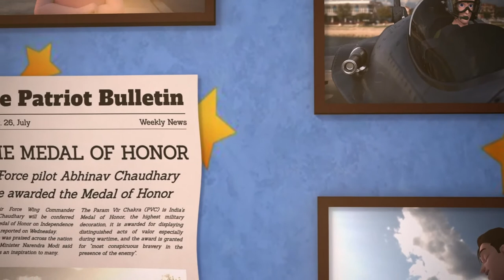'Wings' | Animated Short Film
‘Wings’ is an animated short film that takes the viewer through a variety of emotions and sentiments while conveying a strong social message of ‘disability inclusion. The film revolves around a child who aspires to be an Air force pilot, fighting the obstacles in her way, but when she is on the verge of losing hope, her mom encourages her to discover her true potential.

The animation encourages disabled children to dream big and never lose hope, and the society, especially their parents, to keep supporting them in this journey, promoting the idea of a more inclusive world. As an animator, want to keep using my art to instill such strong messages in society.

This animated short was a part of the Major project of the Media Arts Degree at UNSW and took around 2 months to complete. The film is written, directed, and animated by Abhimanyu Gupta. And lighting, rendering, and compositing are done by Aadesh Kanda.

Credits

Kayla and Bonnie Rig by Josh Sobel

Fighter Jet Model

Andy’s Room Model by Sofia Gariazzo

Married Life Music by Michael Giacchino (UP Movie)